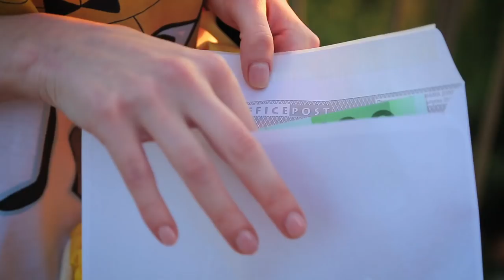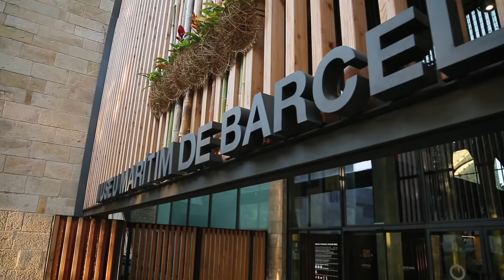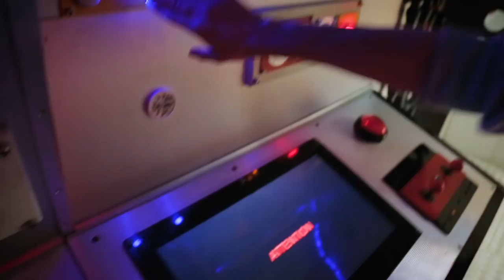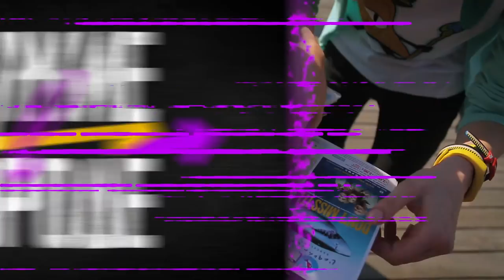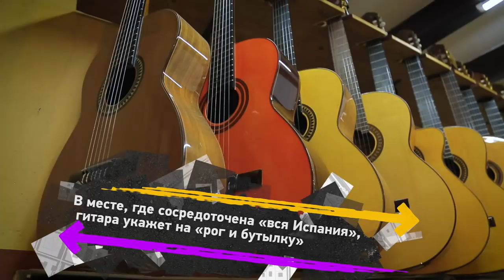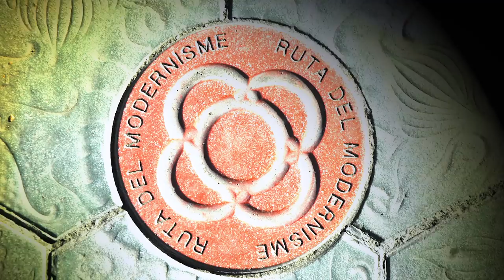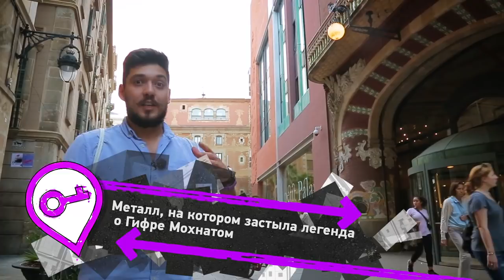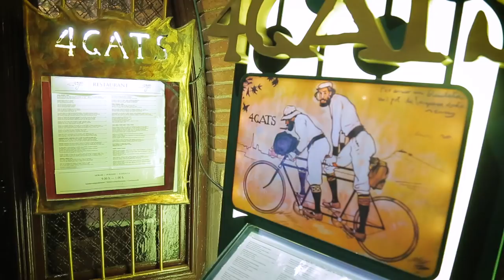Чужие в городе. Барселона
Первый тревел-квест! "Чужие в городе" с Дмитрием Губерниевым. Чужие в городе. Барселона.

Первый тревел-квест на российском телевидении!
Подобного проекта на российском телевидении еще не было: «Моя Планета» устроила эксперимент, скрестив привычный для зрителей жанр телепутешествия с квестом, а главными героями шоу стали зрители телеканала. Из более чем 5000 заявок на участие в проекте редакция в итоге отобрала восьмерых участников. Они и будут действующими лицами семи программ первого сезона программы.

Голос и лицо «Чужих в городе» – всенародно любимый спортивный комментатор Дмитрий Губерниев.

Соревнование проходит по олимпийской системе: четверо победителей четвертьфиналов встретятся в двух полуфиналах. Финал состоится на родине Олимпийских игр, в Афинах. Съемки других эпизодов проекта прошли в Будапеште, Вене, Дрездене, Праге, Барселоне и Лиссабоне.

В каждом выпуске двое игроков, мужчина и женщина, оказываются в незнакомом для них большом европейском городе. Они должны добраться из пункта «А» в пункт «Б», разгадав по пути пять головоломок, связанных с историей и культурой города. Для этого у них будет всего 12 часов и только 500 евро в кармане. В финале победит тот, кто пройдет по маршруту быстрее и потратит меньше денег. У игроков нет ни интернета, ни телефона – по ходу проекта они могут связаться только с мастером игры Дмитрием Губерниевым.